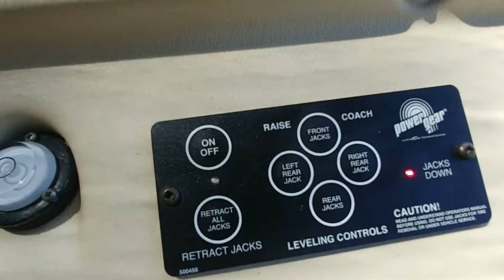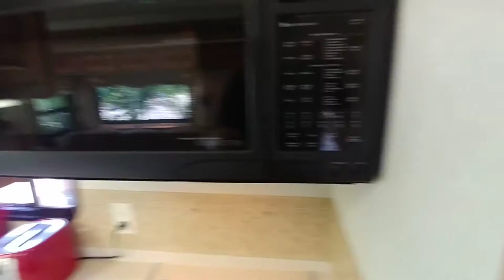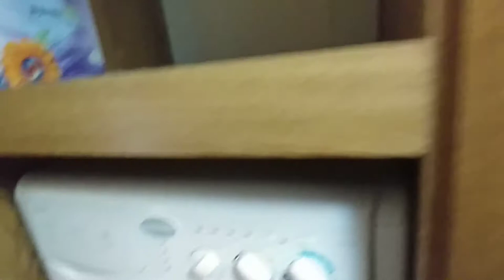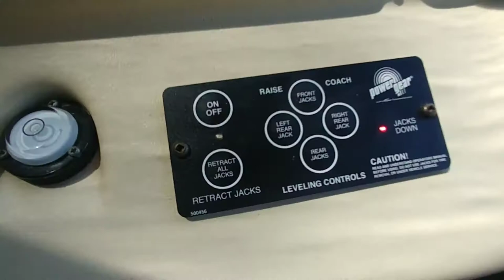2003 Holiday Rambler Admiral SE 32 Walkthrough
2003 Holiday Rambler Admiral SE
32ft Class A Motorhome
On Ford Workhorse Chassis w/ Triton V10